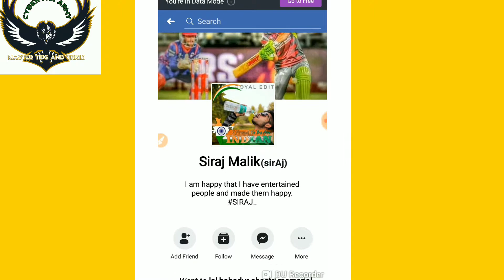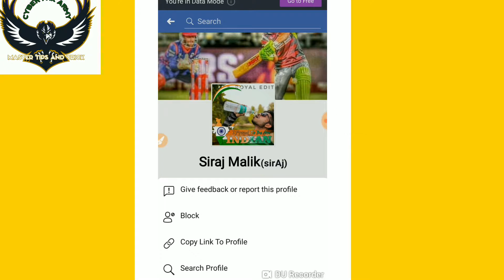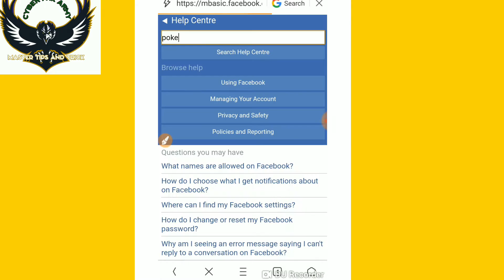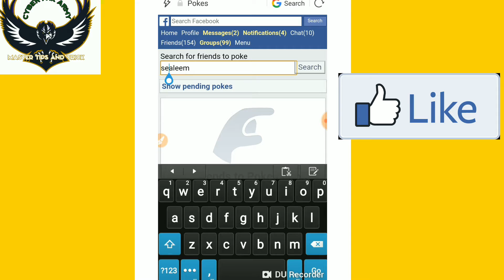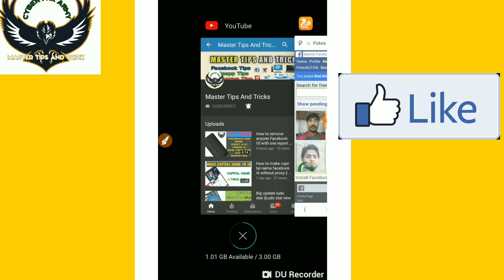Facebook poke option not showing problem solved now poke anyone on Facebook 2019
PLZ SUPPORT